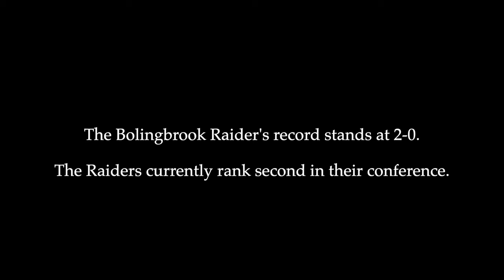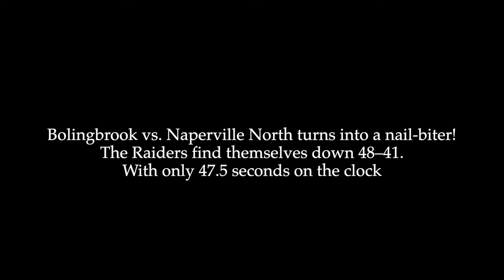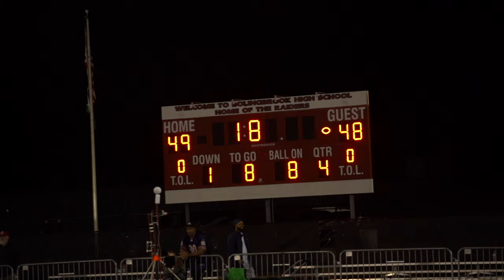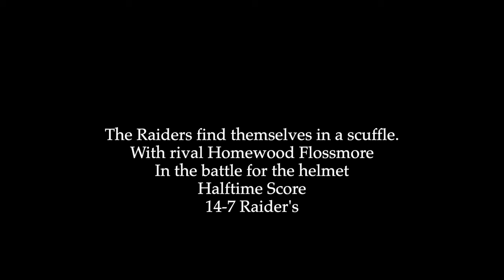The Brook: "The R.A.C" Episode 2| An Origional Docuseries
This is an origional docuseries featuring high school football program Bolingbrook Raider's. Bolingbrook High School is located in the Southwest suburbs of Chicago. Last year the Raiders finished with a 7-4 record loosing to Maine South 24-0. Bolingbrook Football hasn't made it out of the first round of playoffs in 8 years. Now the Raider's start on a clean slate with 2021 State Championship coach Titcus Pettigrew. Coach Pettigrew was a D1 Standout at Penn State as well as played in the NFL. This year's Raider Squad features 2026 QB Jonas Williams who holds 9 D1 offers, 2024 Wisconsin Commit WR Kyan Berry Johson #140 in the nation, 2025 Safety Tavarez Edwards, and last, but not least linemen 2024 Isaac Ammoh, 2025 Joe Bodell, and Chris Ellen ! Bolingbrook looks to have a big season & hopefully make a run for that state title. Follow the journey as I doccument the Raider's journey throught the season.

Footage is property of AR and may not be used in any form without PERMISSION from Anshel Roth.